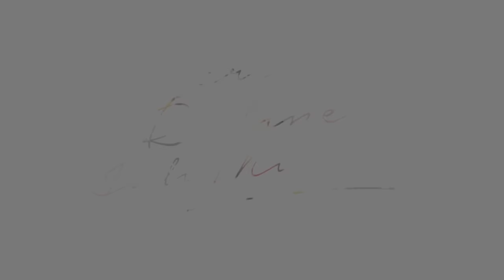Marcell & Raline - Jadi Milikku (Official Lyric Video)